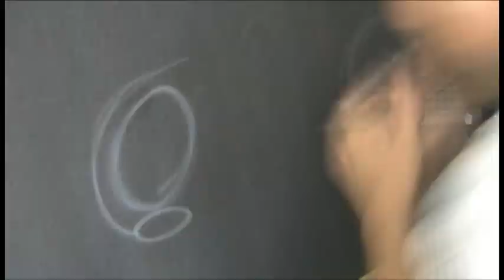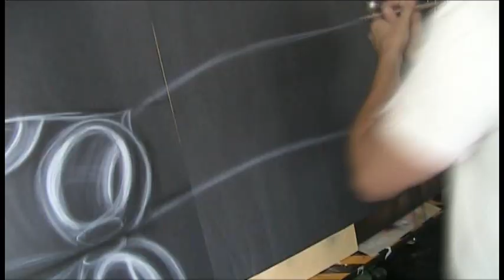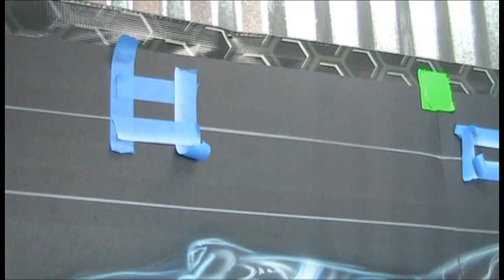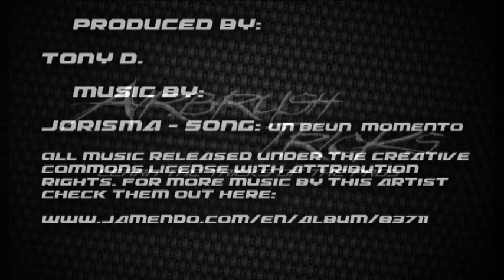Tron - Light Cycles - experience the grid - airbrush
This is a quick video of a mural I did for my office.

The music is from Jorisma and the song is Un Buen Momento. for more music from this artist check them out at Jorismo.com